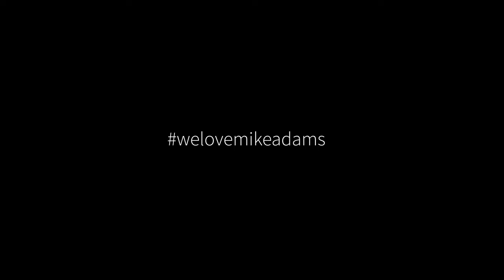In Honor of Dr. Mike Adams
"The pursuit of justice and virtue and truth is intrinsically rewarding." – Dr. Mike Adams

We pause and look back on our years with Dr. Mike Adams, remembering the stories and truth he shared with thousands of students. You will be dearly missed, Dr. Adams.

In lieu of flowers, please consider donating to one of these three ministries that Mike loved:

MB01HDYFLPEUZN6